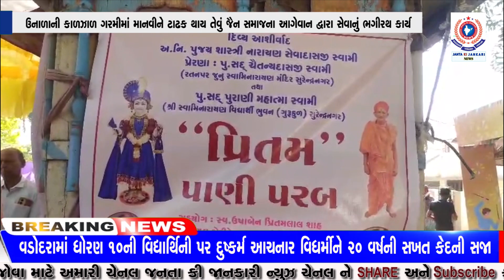ઉનાળાની કાળઝાળ ગરમીમાં માનવીને ટાઢક થાય તેવું જૈન સમાજના આગેવાન દ્વારા સેવાનું ભગીરથ કાર્ય